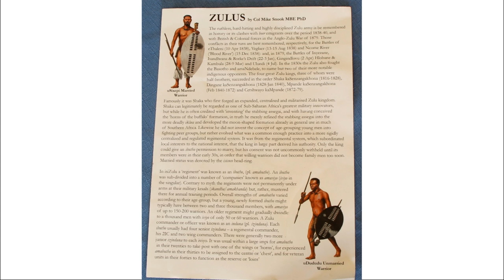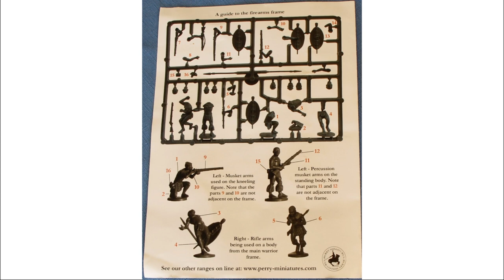Perry Miniatures Zulu War Zulu box review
Following on from my British review, here is the review of the Perry Zulus.

Link for buying the figures:

Rules mentioned:
Black Powder
In Her Majesty's Name (Heroes, Villains and Fiends
The Men Who Would be Kings

and